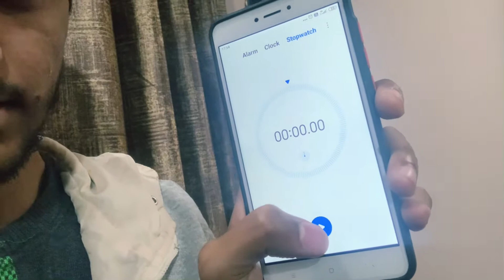First Time On Youtube.writing on ballons competition🎈.|abhishekchauhanvlogs.